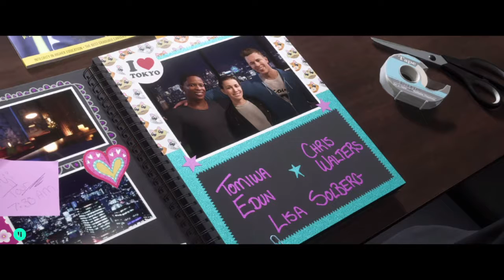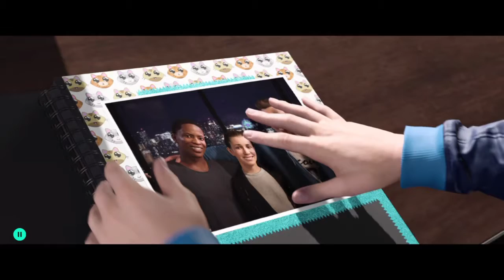FIFA 19 The Journey III